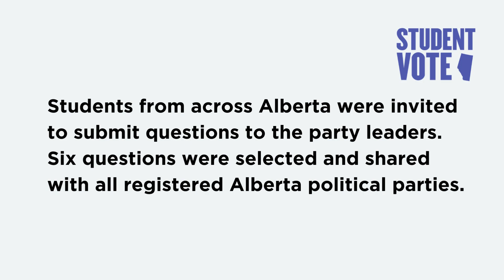Student Vote Alberta 2023 — Party Leader Q&A — Affordability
The views expressed in these videos do not represent the views, opinions, or positions of, and should not be attributed to, CIVIX or the Student Vote program.